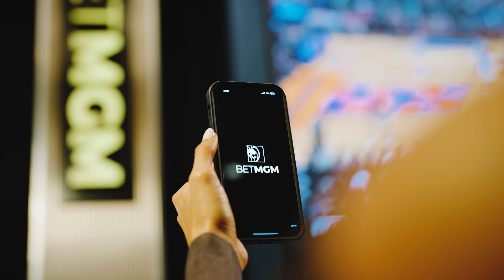La Concha Sportsbook Lounge 2023 Commercial 1min